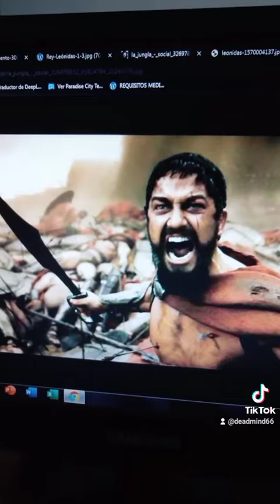LEÓNIDAS y sus 300 Espartanos.